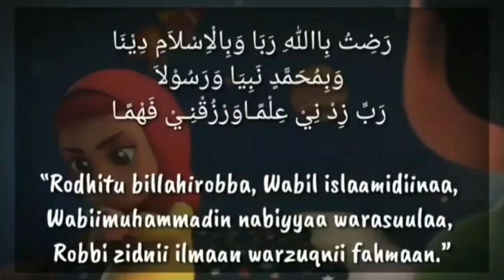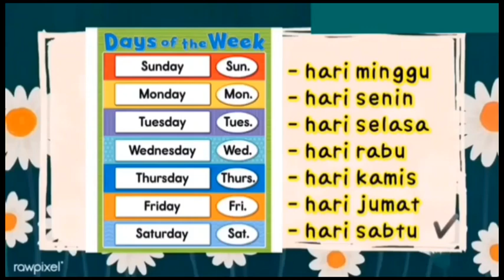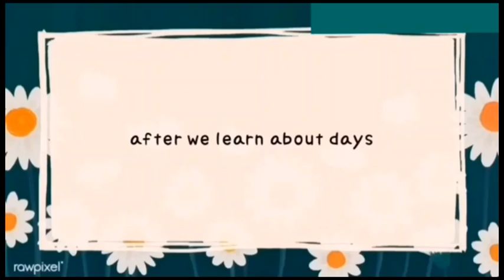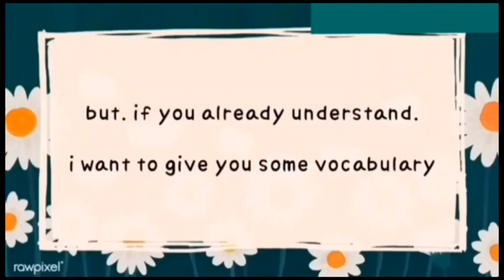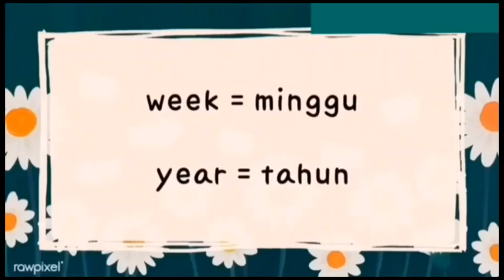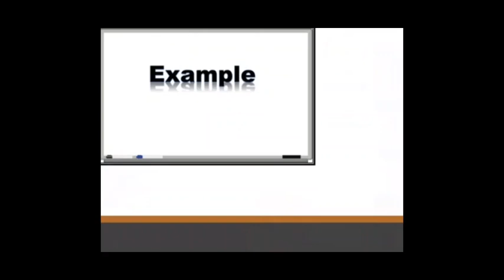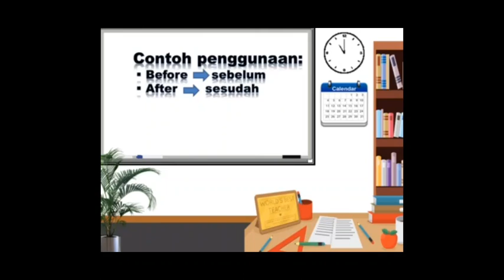KELAS 3 "DAYS AND MONTHS" MATERI DARING KELAS TIGA SEKOLAH DASAR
Hello.
How are you? Apa kabar anak-anak?
Nahh gak kerasa ya libur sudah habis dan kita memasuki semester genap. Nah kali ini Miss Azizah mau mengucapkan happy new year selamat tahun baruu. Semiga tahun ini kita menjadi pribadi yang lebih baik lagi. Amiin